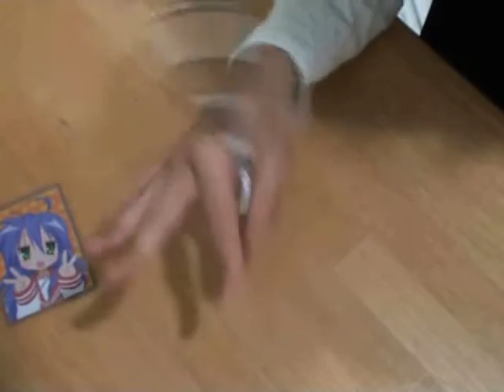TH2nd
Editor:fantom

This CV is my team's second CV